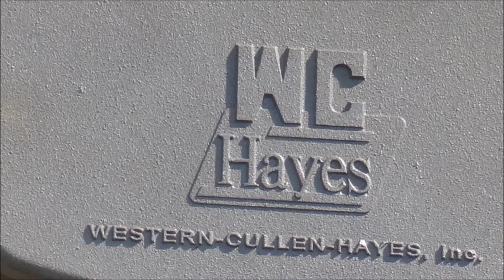Halifax Road railroad crossing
For you signal fans out there, here's the crossing at Halifax Road just north of the Stony Creek corporate limits. These signals were installed sometime in 2012, replacing old 8" incandescent signals with two very clanky mechanical bells. I have some videos taken at this crossing with the old signals. It's cool to see that an eastern railroad is using Western Cullen Hayes flashers, as that's mostly a midwest/west thing, especially on Union Pacific. These are your typical new crossing signal installations on CSX these days. There's another one of these in Skippers, about 20-30 miles south, and there's some north around Colonial Heights north of Petersburg as well. All three crossings at Reams as well as Carson now have this type of installation, albeit with the electronic bell mounted on an L-bracket just above the flashers. This was done when South Collier to Carson was re-double tracked. I think at some point CSX is gonna upgrade the ones at Flatfoot Road and Lee Avenue in town to this kind of installation, but those signals are pretty new, so they'd probably leave the rest of the crossing alone and just put the new LED flashers in.

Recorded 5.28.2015